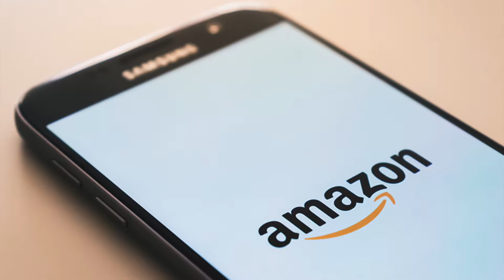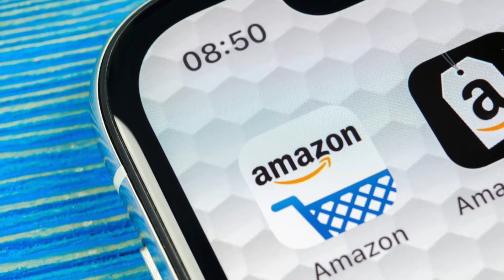LA POLÉMICA del nuevo LOGO de AMAZON | ¿A CASO LO NOTASTE?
LA POLÉMICA del nuevo  LOGO de AMAZON |